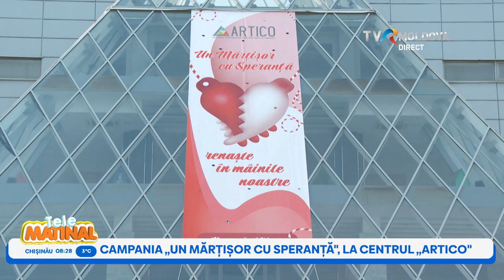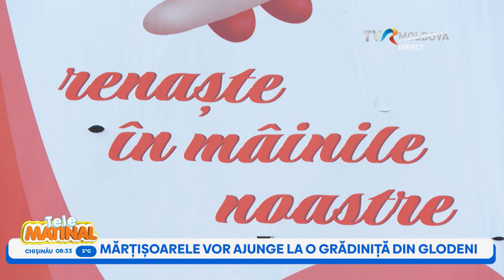TELEMATINAL/27.02.2023 (PARTEA II)